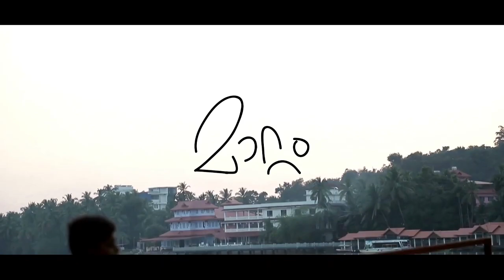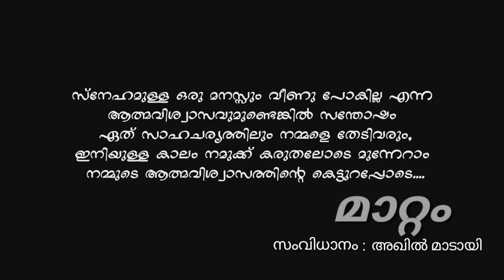NEW MALAYALAM SHORT FILM 2020.. "മാറ്റം"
സ്നേഹമുള്ള ഒരു മനസും വീണുപോകില്ല. New Malayalam Short Film 2020. മാറ്റം

Song

Varuvanillarumee

Artist

K. S. Chitra

Album

Manichitrathazhu

[Simca] Wilson Audio (on behalf of Wilson Audios); [Simca Pub] Wilson Audios, [Simca Pub] South India digital Music Management, and 6 music rights societies